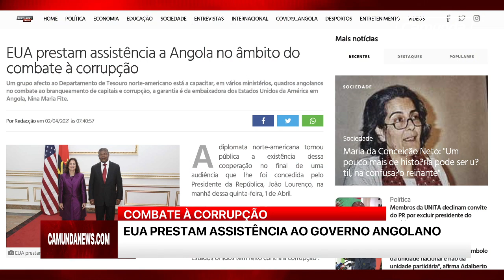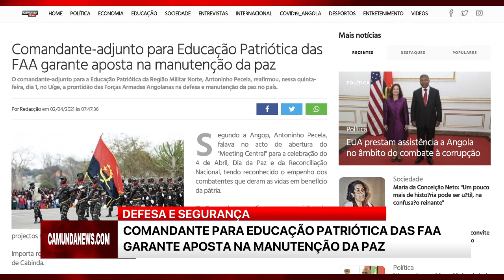EUA PRESTAM ASSISTÊNCIA AO GOVERNO ANGOLANO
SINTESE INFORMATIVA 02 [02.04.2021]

COMBATE À CORRUPÇÃO
DEFESA E SEGURANÇA
COMANDANTE PARA EDUCAÇÃO PATRIÓTICA DAS FAA GARANTE APOSTA NA MANUTENÇÃO DA PAZ
INTERNACIONAL
DESCARRILAMENTO FAZ 41 MORTOS EM TAIWAN